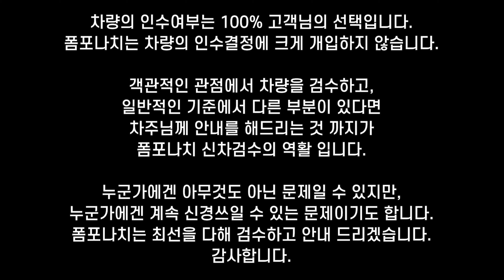[폼포나치 인수거부_V3] 니로, 본넷 단차로 인한 인수거부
폼포나치 본점(남서울센터)
경기도 용인시 기흥구 상하동 202-97

▶ 글로벌 폼포나치 본사 유리막코팅 시공
▶ 레인보우/솔라가드 프리미엄 틴팅 할인 시공
▶ 아이나비/파인뷰 블랙박스 최저가 시공
▶ 신차패키지 특화 브랜드